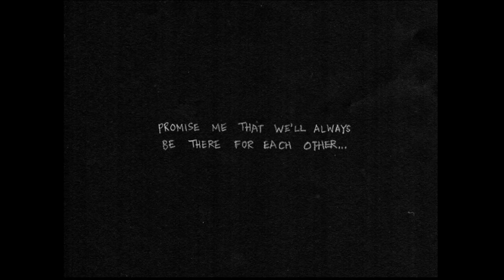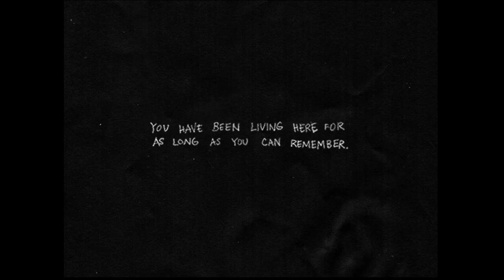OMORI Full Game Part 1: The Playground (No Commentary)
Here is my first episode to a game that holds deep within my heart. i already know what's to come... but do you?